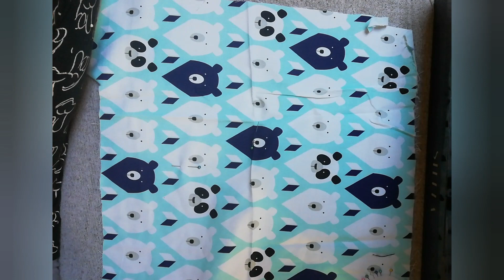Jak zrobić maseczkę bawełnianą na troczkach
Początkowa długość materiału to 21 cm x 19 cm. Dłuższa część to wysokość a krótsza to szerokość. Długość troczków ok. 12 cm każdy